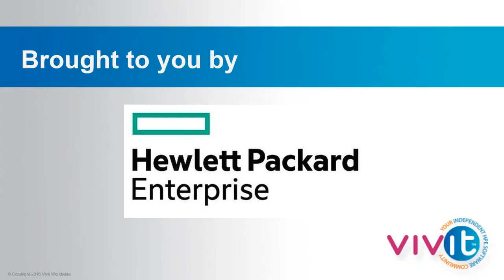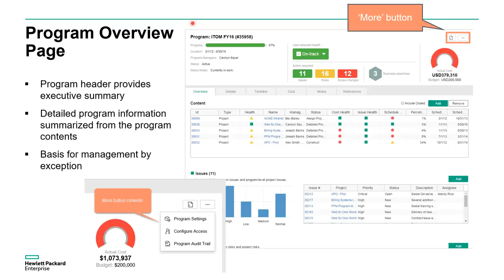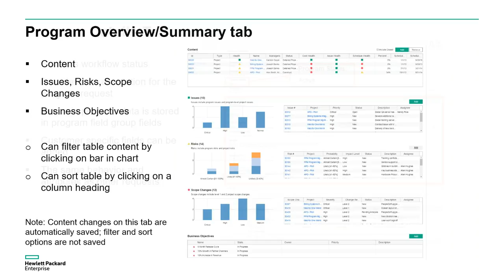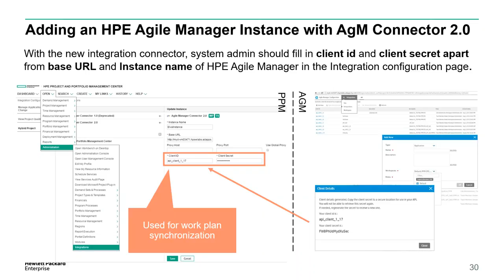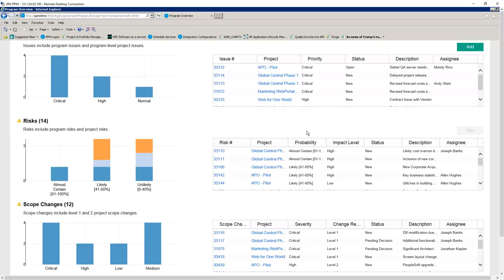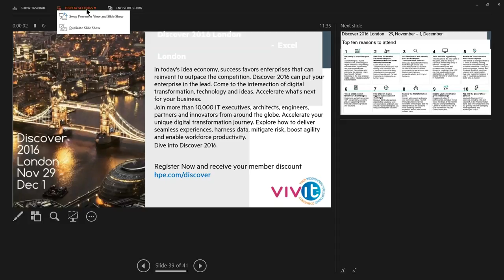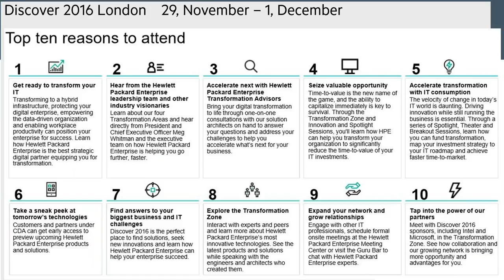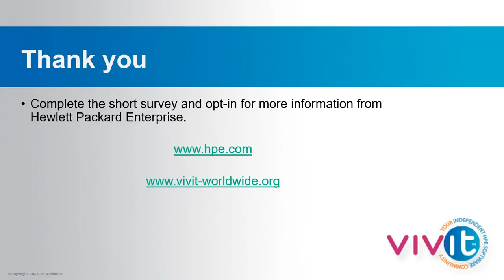PPM 9 40 How the New Features of HPE PPM can Help your PMO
HPE Project and Portfolio Management 9.40 was recently released with some significant updates and improvements. This webinar will introduce the new features included in this release and how those features can help you improve your project and program processes.

Features being covered include:

NEW! Program type for true program lifecycle governance and management
NEW! Program UI
· Easier tracking of issues, risks and scope changes

· Timeline tab

NEW! Ability for PPM to create a release in HPW Agile Manager